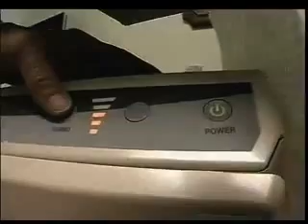NBC San Jose Dr. Horine on Laser Toenail Fungus Removal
Laser Toenail Fungus Removal - Visit Doctor Jeff Lamour in Austin, TX